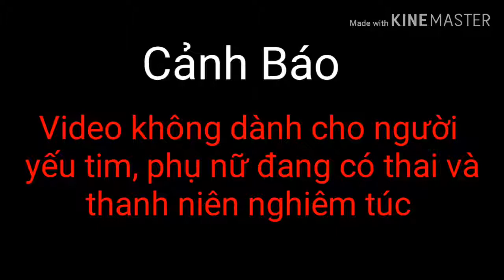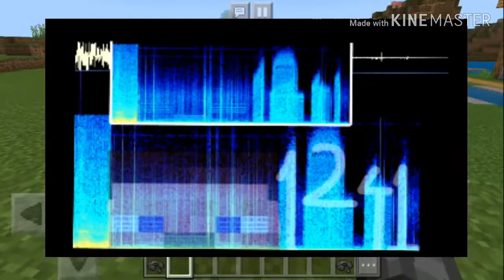🔥Giải mã Đĩa Nhạc 11 Bị nguyền rủa trong Minecraft !!!